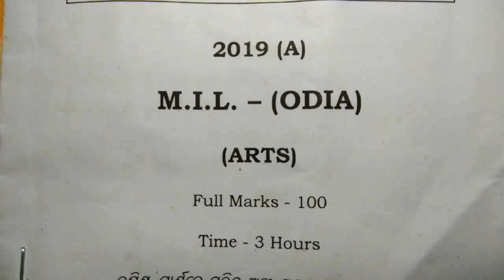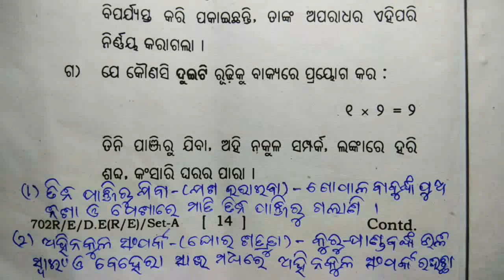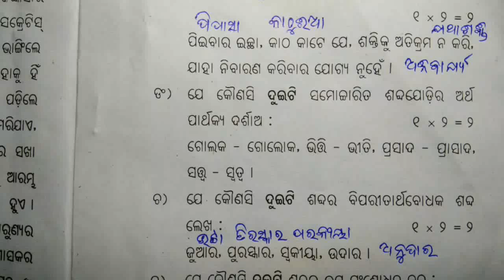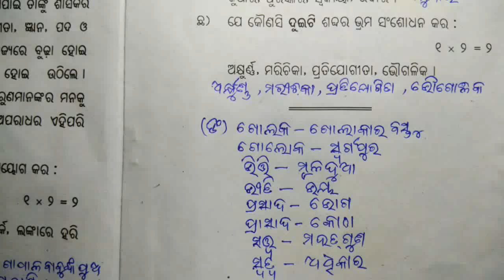MIL(O)-4 +2 2nd year MIL(o)/Review of chse exam 2019 paper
Hello , This video is about Review of very short Q & A of MIL (O) Paper of chse exam 2019 for the Higher
Secondary Students of Odisha .

ସଂଶୋଧନ- ନଂ-୧ (କ) i)ର ଉତ୍ତର- ଇତିହାସ ହେବ